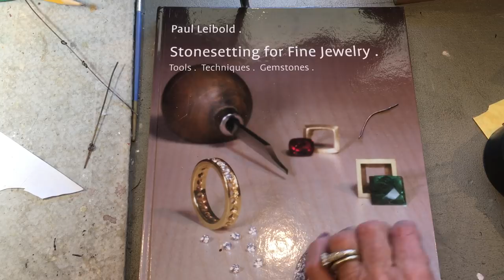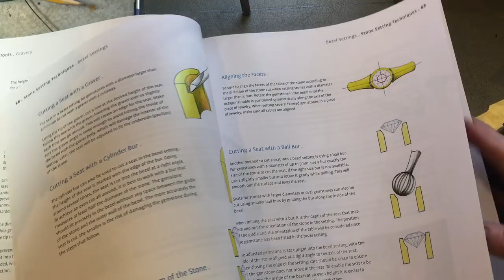Jewelry Bench Tips, Tricks and Hacks (new name 12/19)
This video is a virtual smorgasbord of jewelry making tips, tricks, and hacks.   Included is: talking about brass brushes, trying the Spider Hold-Down soldering tool, using a B&S gauge, yellow ochre as a solder resist, a book review, about files, tool bashing and praising, DIY tools from unusual things, magnetic vise guards, storage ideas, ways to hold mandrels and other forming tools, chuck key tool, tube cutter, polymer clay in the studio, toothpick brushes and ways to use a Q-Tip,  and what to do with thermoplastics. Also, how to remove copper from brass, bronze and sterling silver (using Super Pickle!).  Whew.  Lots of information crammed into just 33 minutes!

So, take a ride into my jeweler's mind and hold on tight!

It's a treasure trove of jewelry making information.  You are sure to discover something new!